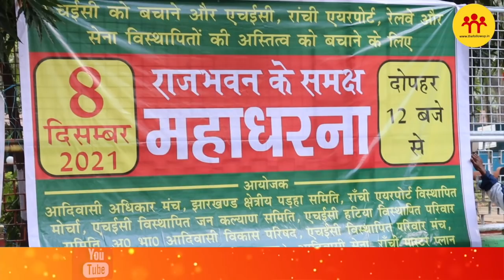सुहानी सांगा के आंसू ने आदिवासियों को किया गोलबंद, 12 संगठनों ने राजभवन के पास किया प्रदर्शन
आदिवासी लड़की सुहानी सांगा के आंसू ने आदिवासियों को किया गोलबंद, 12 संगठनों ने राजभवन के पास किया प्रदर्शन!